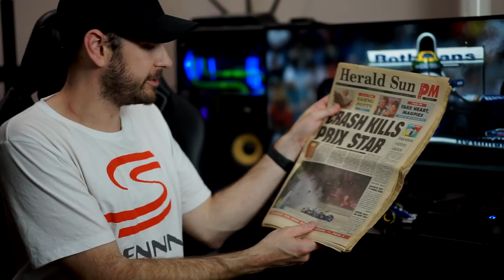25 Years Later - Remembering Ayrton Senna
It's hard to believe it's been 25 years since that awful weekend at Imola where we lost the upcoming start Roland Ratzenberger, as well as arguably the greatest driver in the history of motorsport, as well as one of the biggest global stars in sporting history, Ayrton Senna.

In this video, I talk about that weekend back in May of 1994, what happened, and why Ayrton Senna will always be my hero.

Buckle up, this one gets emotional...